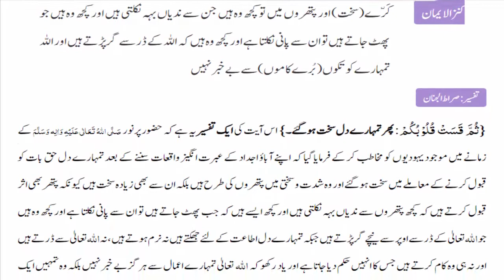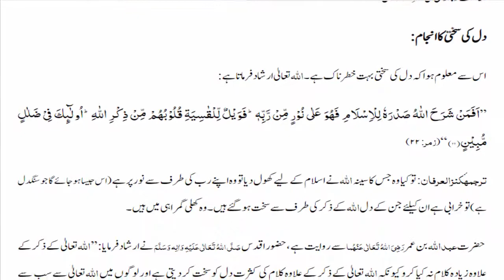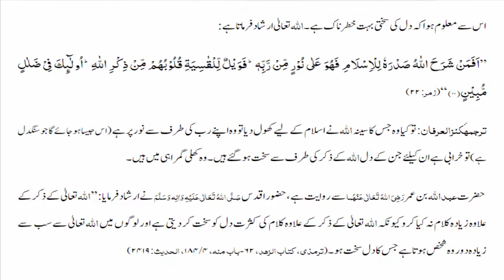Al Quran Surah Al Baqarah Ayat 74 Urdu Translation Tafseer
{ ثُمَّ قَسَتْ قُلُوبُكُمْ مِّن بَعْدِ ذٰلِكَ فَهِيَ كَٱلْحِجَارَةِ أَوْ أَشَدُّ قَسْوَةً وَإِنَّ مِنَ ٱلْحِجَارَةِ لَمَا يَتَفَجَّرُ مِنْهُ ٱلأَنْهَارُ وَإِنَّ مِنْهَا لَمَا يَشَّقَّقُ فَيَخْرُجُ مِنْهُ ٱلْمَآءُ وَإِنَّ مِنْهَا لَمَا يَهْبِطُ مِنْ خَشْيَةِ ٱللَّهِ وَمَا ٱللَّهُ بِغَافِلٍ عَمَّا تَعْمَلُونَ }
Then your hearts became hardened thereafter or even yet harder; for there are stones from which rivers come gushing and others split so that water issues from them; and others come down in fear of God; And God is not heedless of what you do. He explained that even though they witnessed weighty signs and had seen clear proofs when [divine] solicitude ʿināya did not help them and God did not decree guidance hidāya for them the many signs only increased their hardness qaswa and brought misery upon misery shaqwa for them from the hiding places of the [divine] preordination. He compared their hearts to stones because [stones] do not grow or thrive and their hearts likewise do not understand and are not aware. Then He explained that [their hearts] are even harder than stones for there are stones from which rivers come gushing and upon which the traces of the fear of God appear. But their hearts are empty of all good. How can it not be so when [their hearts] were made to suffer the turning of the Real from them muniyat bi-iʿrāḌi al-ḥaqqi ʿanhā and were singled out for the removal of all good from them wa-khuṣṣat bi-intizāʿi al-khayrāt minhā.